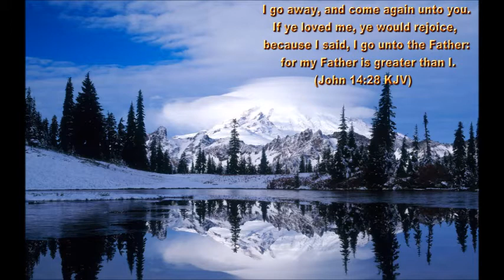Carson Howard - He Was There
Random Videos

State: Kentucky

My motto is that "Everyone is amazingly beautiful and very important".

(I'm the Media Guy)

- Use google express for all your shopping needs!  And when you are done, send your own link to all your friends and get $10 credit!  I'm giving you $10 free with my referral and you can get $10 free by sending your link around to all your family and friends.  You just have to have a GMAIL account to sign up.  Imagining buying $26 in toilet paper and paying only $18 bucks, plus get free shipping to your house! (Taxes don't count, that's why its only $8 off) I can buy two items from walgreens and only pay $1.60 for both, and that includes shipping! Amazing!